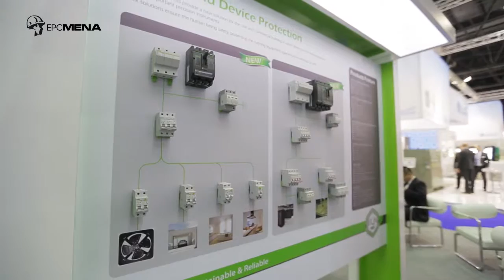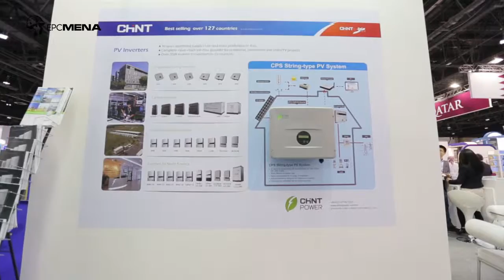Chint presentation at Middle East Electricity 2015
Chint, the largest manufacturer and seller of low-voltage electrical products in China, including modular Din-rail products, Moulded Case Circuit Breaker, Control products, Relays, Inverters, Soft Starters, Transformers, Automatic Voltage Regulators, Capacitors, and Switch Disconnections. The company representative discusses Chint's product range and their presence in the region.